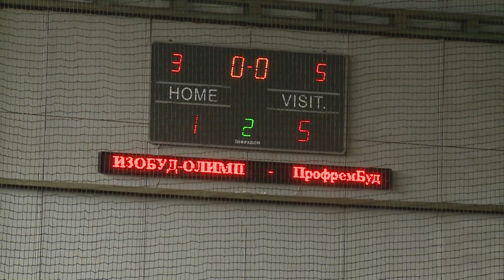15 03 14 ИЗОБУД ОЛИМП -- ПрофремБуд 1 5